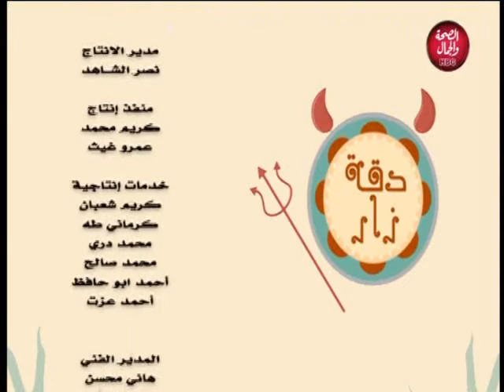دفة زار| العشق الممنوع "الجن العاشق" 18-8-2019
تقديم | هاني الديباني
و في ضيافته | الشيخ/ إبراهيم شهاب..خبير العلاج بالقرآن